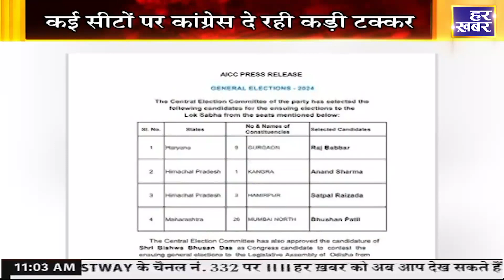खास खबर हरियाणा || 11AM || 3 May, 2024 । Hindi News || Har Khabar